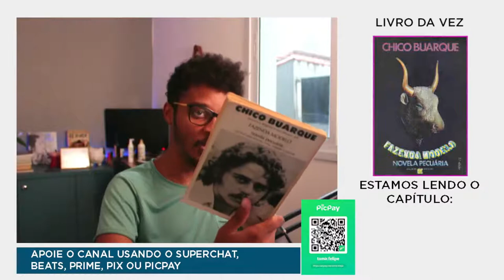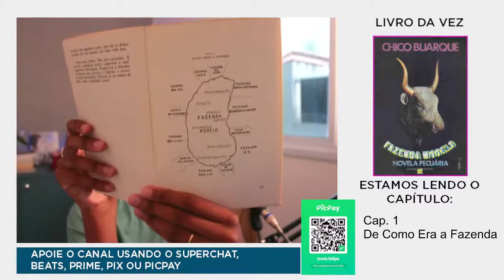CHICO BUARQUE: FAZENDA MODELO - LEITURA EM VOZ ALTA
Fazenda Modelo é um livro escrito por Chico Buarque no ano de 1974, pertencente ao gênero narrativo novela, publicado originalmente pela editora Civilização Brasileira.

Primeira obra literária trazida a público pelo autor, exigiu que, durante nove meses, interrompesse temporariamente seus trabalhos na música para que fosse produzida. Fazendo jus ao gênero textual a que pertence, consiste em trechos sucintos a partir dos quais o autor descreve, inicialmente, os arredores da Fazenda Modelo, de forma a abrir caminho para a trama que segue. Nela, animais compõem uma alegoria do Brasil da Ditadura, do milagre econômico e suas conjunturas. De maneira extremamente irônica, lançando mão de inúmeras sutilezas linguístico-textuais, Chico Buarque de Holanda se vale das figuras dos diversos animais-personagens da obra, enquanto tipos do Brasil à época em que escreveu o livro, para fazer uma contundente crítica à dominação e repressão, esta última, no campo da política, em especial. Dentre as personagens integrantes da obra, deve-se dar destaque ao casal bovino Aurora e Abá e também a Juvenal, líder dos demais animais e principal responsável pelos incidentes que acontecem no desenrolar da obra.

O livro tem uma história extremamente semelhante à obra A Revolução dos Bichos, de George Orwell, escrita 30 anos antes, na qual o autor também cria um mundo fictício, este composto por uma fazenda na qual seus habitantes, animais, promovem uma revolução para que pudessem se libertar da opressão do fazendeiro, antigo proprietário do local. A disputa por poder entre os bichos leva, no entanto, a desenrolares imprevistos, reforçando a tese defendida tanto por Orwell quanto por Buarque, em suas respectivas obras, de que o poder político, concentrado nas mãos de uma elite dominante, acaba por gerar grande opressão, em detrimento do bem comum.